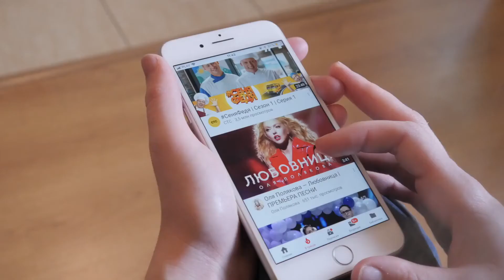For Outstanding Results How Long Should Your Blog Post Be?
How long should a blog post be? Should you have long articles or short articles? What is the best content for your blog? What content articles are most effective? In this video Grant Leboff reveals some of the myths around short form content and long from content.

People want answers immediately and therefore short form content isn't wrong. However, that doesn't mean that long form content doesn't work. As Leboff will explain it is all about information architecture. This is because people will not invest a lot of time if they are not sure of the value that they are going to get. This video will demystify some of the issues around content length